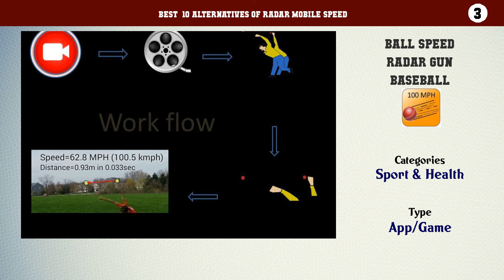Radar Mobile Speed | Best 26 Alternatives of Radar Mobile Speed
Best  10 Alternatives of Radar Mobile Speed

10. Baseball Radar Gun
9. Velo
8. Speed Gun
7. Athla Velocity App
6. Baseball Radar Gun High Heat
5. Pitch Counter & Radar Gun
4. Speed Camera Radar
3. Ball Speed Radar Gun Baseball
2. Athla Velocity
1. Speed Gun by Arius